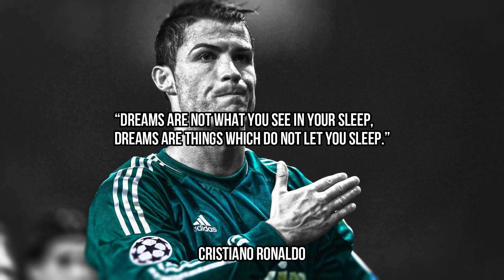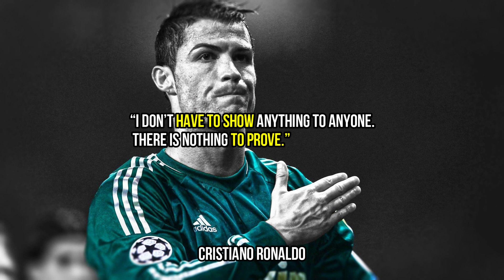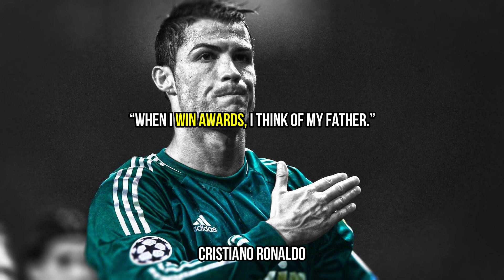Cristiano Ronaldo | Quotes | Cristiano Ronaldo Life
Automatic.

MY FAVORITE QUOTES 👇 👇 👇 👇 👇 👇 👇 Cristiano Ronaldo | Quotes | Cristiano Ronaldo Life

“I’m not a perfectionist, but I like to feel that things are done well.”

“Your love makes me strong. Your hate makes me unstoppable.”
-  Cristiano Ronaldo

“Dreams are not what you see in your sleep, dreams are things which do not let you sleep.” Cristiano Ronaldo

“I think I have improved from last year. I am always trying to improve my game and improve myself.”

 “If you think you’re perfect already, then you never will be”

“I don’t have to show anything to anyone. There is nothing to prove.”

“I like to impose my own style of play.”

“If we can’t help our family, who are we going to help?”

“When I win awards, I think of my father.”

“Without football, my life is worth nothing.”

27. “I want to consistently play well and win titles.”

28. “I have my flaws too.” Cristiano Ronaldo

29. “I think it’s the best thing in life to have a kid.”

“We can help others, we can all help.”